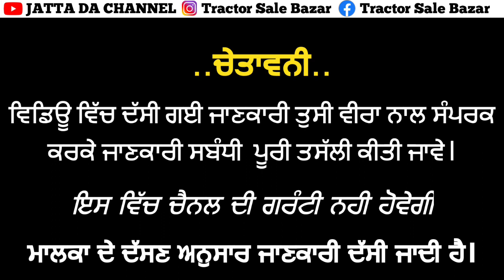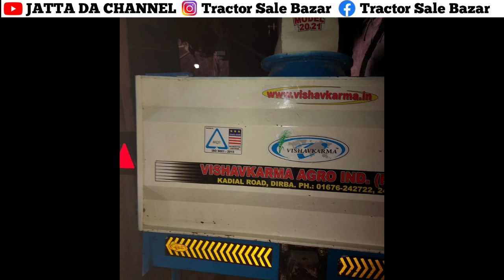11×6 ਫੁੱਟੀ ਟਰਾਲੀ/Vishavkarma Straw Reaper/ Ford 3600 Tractor/ 14×7 ਫੁੱਟਾ ਟਰਾਲਾ ਡਬਲ ਜੈਕ ਸਮੇਤ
11×6 ਫੁੱਟੀ ਟਰਾਲੀ/Vishavkarma Straw Reaper/ Ford 3600 Tractor/ 14×7 ਫੁੱਟਾ ਟਰਾਲਾ ਡਬਲ ਜੈਕ ਸਮੇਤ

Welcome our Youtube Channel=JATTA DA CHANNEL

Detail=Name.
Model.
Tyre.
Condition.
Area.
Document.

ਜੇਕਰ ਵਿਡਿਉ ਚੰਗੀ  ਲੱਗੀ Like  ਕਰ ਦਿਉ ਜੇ ਨਾ ਲੱਗੀ Comment ਕਰਕੇ ਦੱਸ ਦਿਉ ਜੀ।